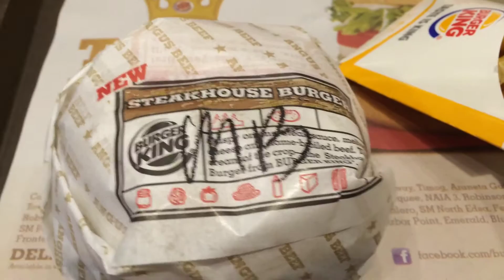Burger King Monster Bacon Angus Steak Burger vs. Mushroom Mozzarella by HourPhilippines.com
Burger King Monster Bacon Angus Steak Burger vs. Mushroom Mozzarella Angus Steak Burger.  And the winner is.., the Mushroom Mozzarella, love the grilled shrooms melted mozzarella combination of textures and flavors over the sweet and salty smoked bbq bacon falvor.  Our new favorite burger at Burger King!